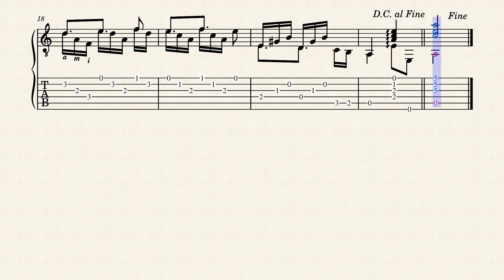Milonga – Juan Antonio Muro